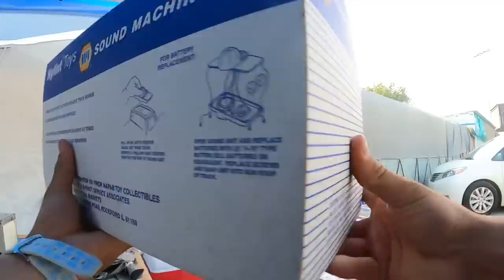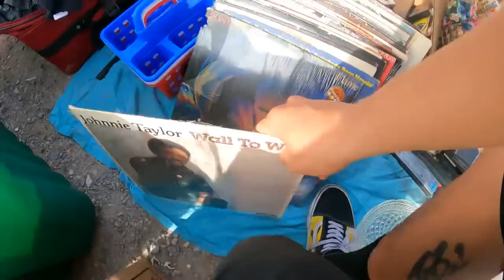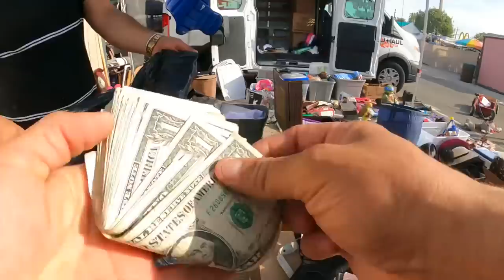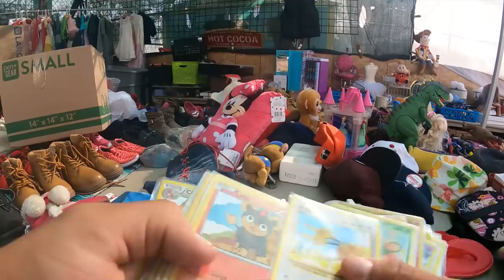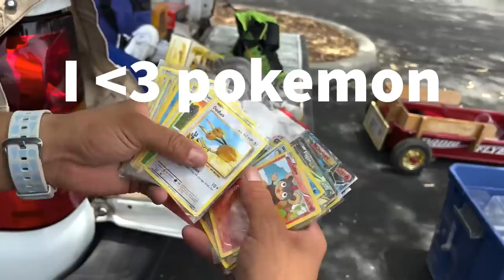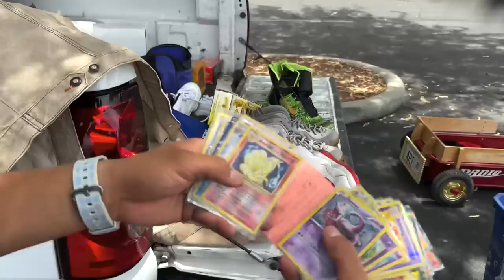Flipping Jordans for a Profit!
My eBay store

My WHATNOT profile! Check out my profile on Whatnot to see what I am selling, want, or have in my collection.

3053 West Craig Rd, Suite E # 270